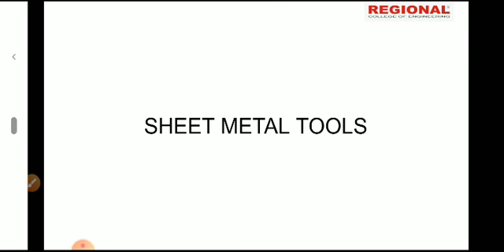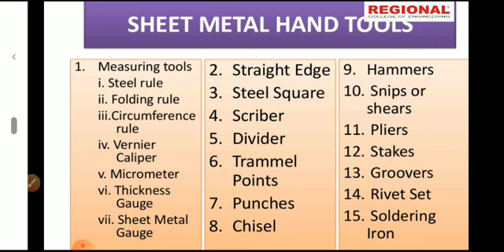KGCE ME || Workshop Technology ||Topic:Sheet Metal Tools || Part -1 ||REI